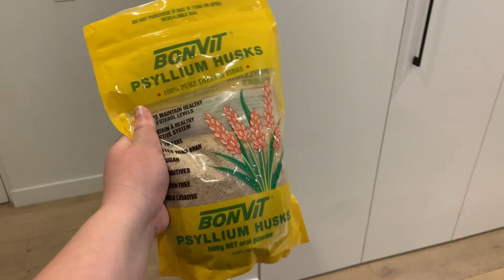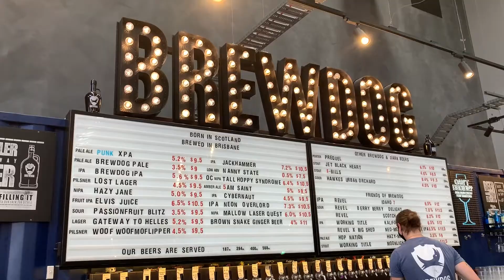Week 6 of my WEIGHT LOSS JOURNEY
This week is a short and sweet update about Week 6 of the journey - challenges, goals and snapshots of the walks and meals.